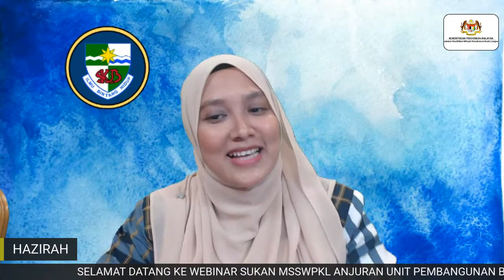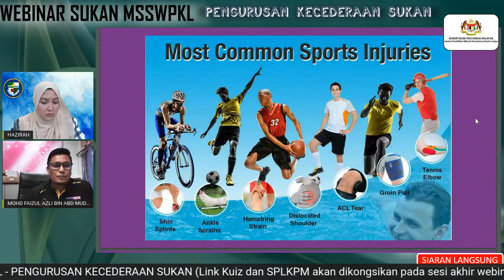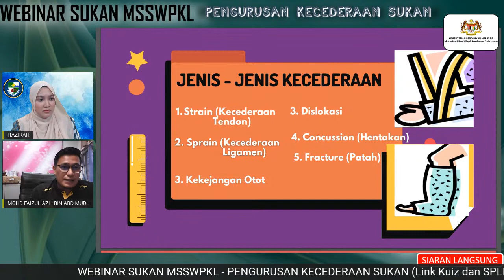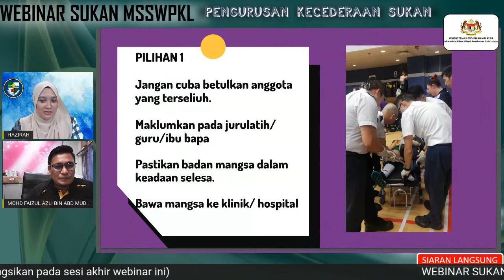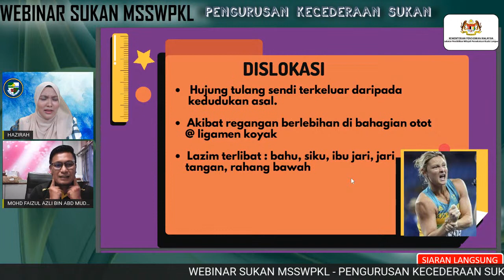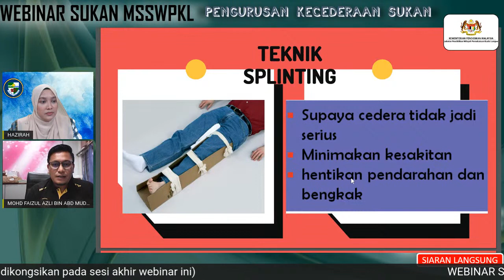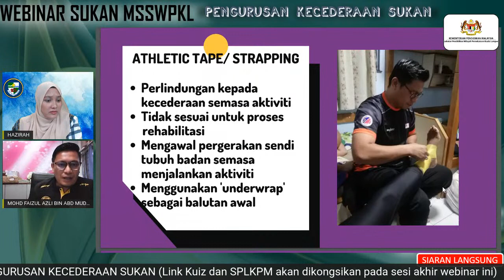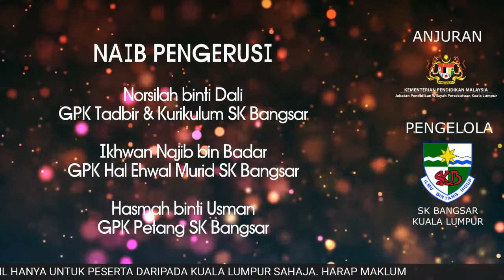WEBINAR SUKAN MSSWPKL: Pengurusan Kecederaan Sukan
🏆 WEBINAR SUKAN MSSWPKL - SLOT 8 🏆

Sukacita dimaklumkan bahawa Majlis Sukan Sekolah Wilayah Persekutuan Kuala Lumpur (MSSWPKL)  dengan kerjasama SK Bangsar akan mengadakan Webinar Sukan MSSWPKL secara dalam talian  seperti ketetapan berikut :-

📆 Tarikh :  12 November 2021 (Jumaat)
🕙 Masa : 3.00 petang
📓 Tajuk : Kecederaan Sukan

PENCERAMAH :
Mohd Faizul Azli bin Abdul Mudzafar
Pengerusi Teknik Olahraga MSSWPKL Daerah Keramat

-Bersiaran secara langsung-

Selepas Webinar Sukan MSSWPKL akan dikongsikan pautan kuiz tentang webinar yang telah berlangsung:

(Dibuka kepada semua murid sekolah rendah, sekolah menengah dan sekolah swasta gabungan MSSWPKL)
📄 Setiap penyertaan kuiz akan menerima e-Sijil penyertaan.
📄 Penyertaan Kuiz dengan markah 80% akan menerima Sijil Fizikal
📄 Selain itu, Markah Kredit Online Kehadiran SPLKPM turut ditawarkan kepada guru yang menyertainya.

🎉 Ayuh sertai sambil menambah ilmu pengetahuan tentang sukan.
Semoga beroleh manfaat.

SK BANGSAR (Pengelola)